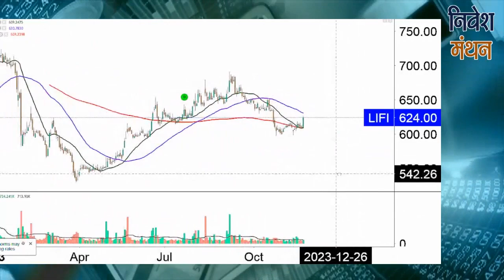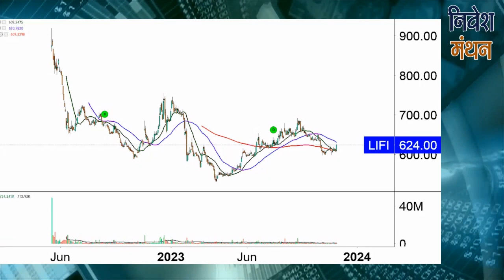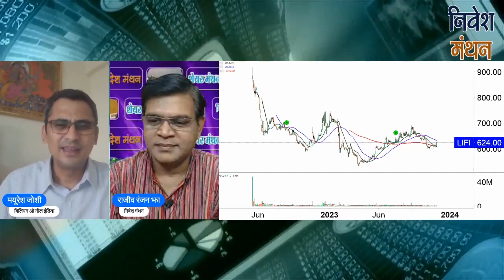lic share latest news today | lic share analysis | lic share price target tomorrow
क्या आप lic Stock में Investor हैं? Stock Analyst  आपको बता रहे हैं कि इसमें Buying and Selling के अच्छे Levels क्या हैं, आगे NSE में Stock Price का रुझान कैसा रहेगा, कितना रखना चाहिए Target, इन सभी बातों की Strategy जानने के लिए देखिए निवेश मंथन। हमारे साथ जुड़ें और सही सलाह का लाभ उठायें।